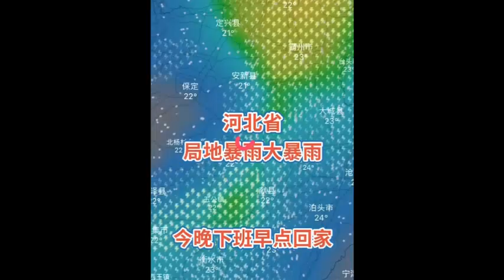전시비상사태까지 선포된 역대급 재난 중국 폭우 홍수 7월7일/8일 중국 홍수 발생 허베이,난징,안후이 500이상의 빌딩건설불가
📢BGM
✔Track - HOMI - Frost virus